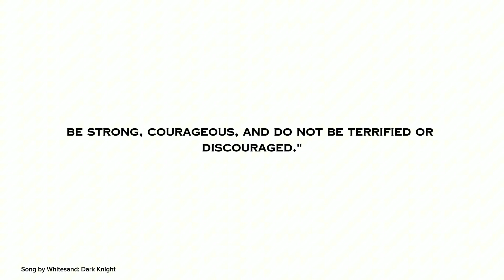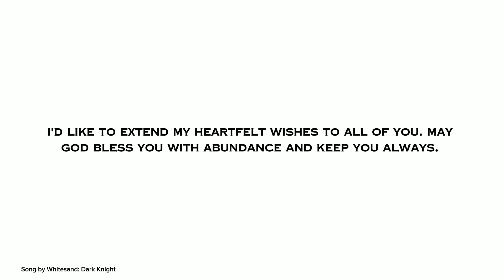Joshua 1:9/Bible verse of the day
✝️Joshua 1:9
Have I not commanded you? Be strong and of good courage; do not be afraid, nor be dismayed, for the Lord your God is with you wherever you go.”

♧ NKJV